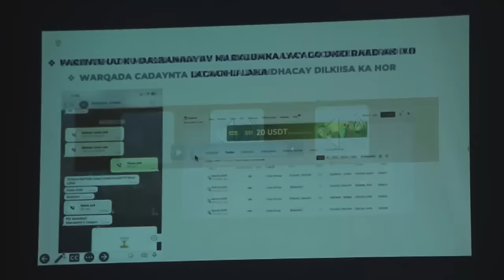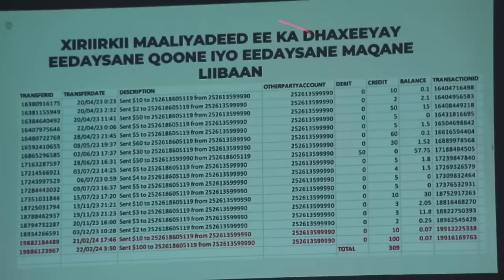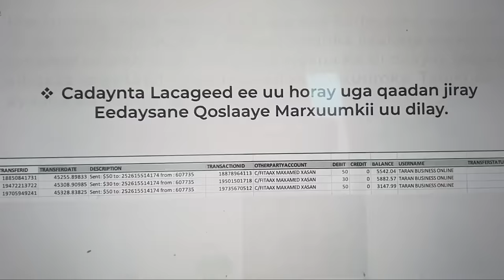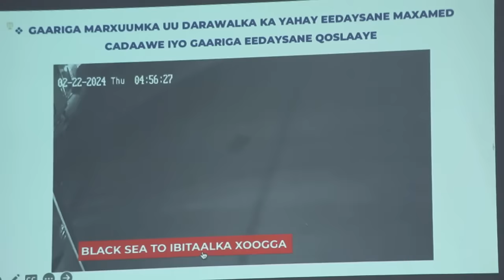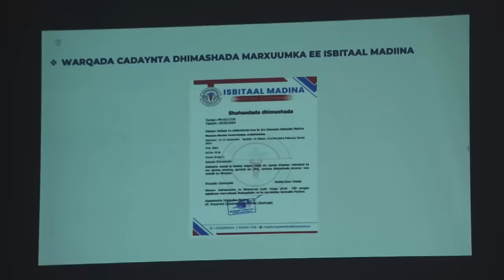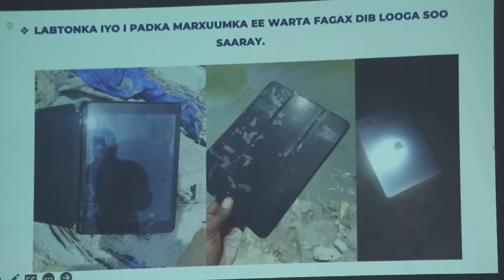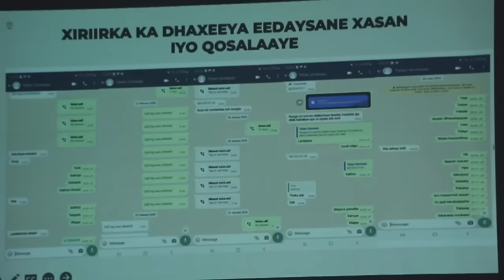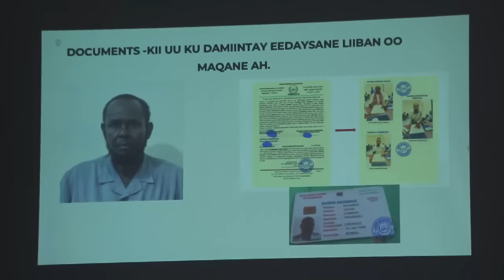Xogta,Cadaymaha Muuqdo iyo La Yabka kale ee ku dhex Jiro Maxkamadaynta Taliye Qoslaaye iyo askartisa